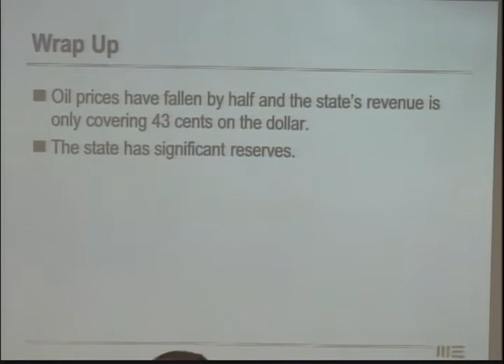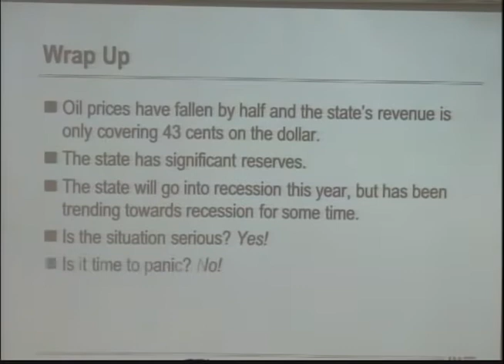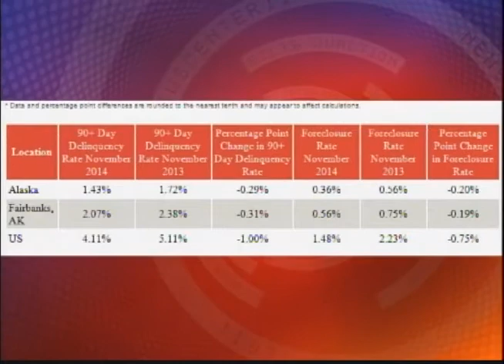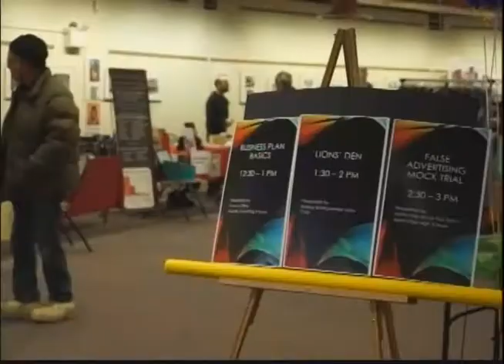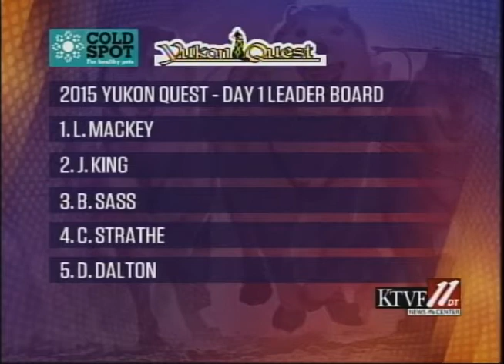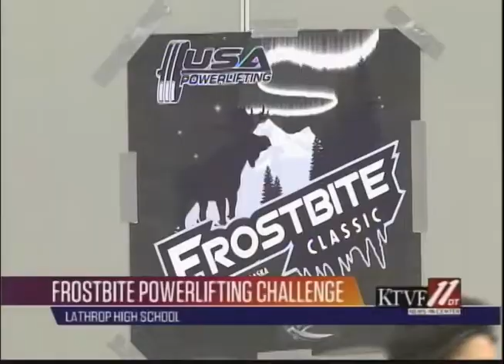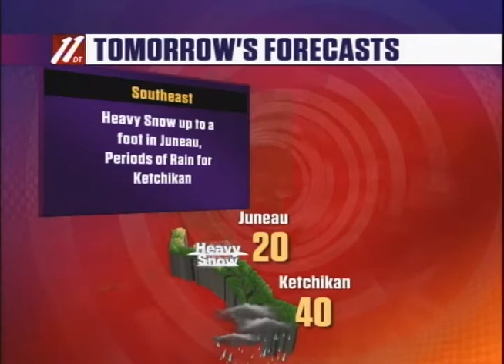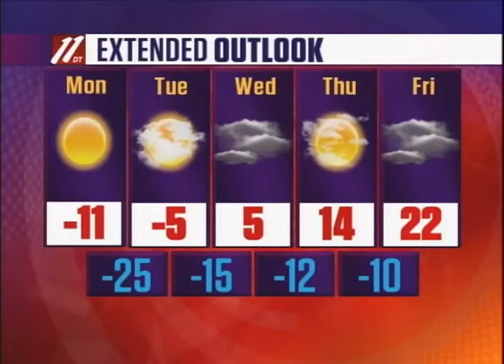Fbx Evening News, 2-7